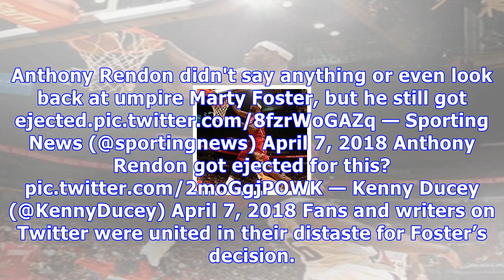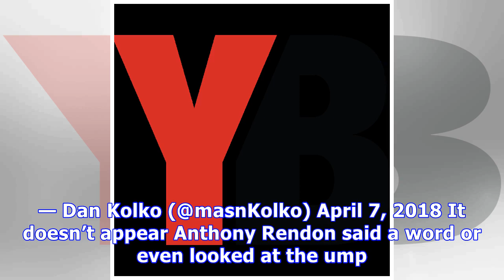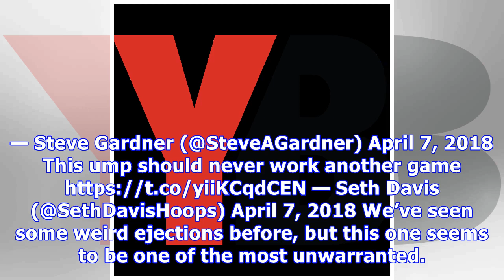Umpire marty foster ripped for quick ejection of anthony rendon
Home plate umpire Marty Foster had a very quick hook in Washington on Saturday, and fans on Twitter were not happy. In the bottom of the third inning, Nationals third baseman Anthony Rendon took a called strike from New York Mets lefty Steven Matz. The pitch appeared to be low, but Foster, the home plate ump, didn’t think so. When Rendon threw his bat in frustration, Foster ejected him, despite the fact that Rendon didn’t say a word or even turn around. Anthony Rendon didn't say anything or even...